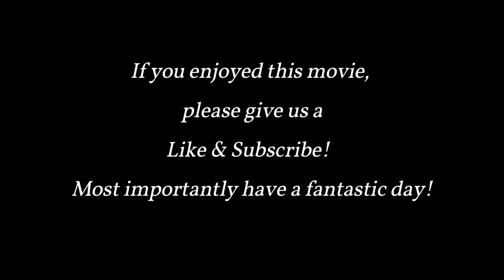1929 Laie, Hawaii - Morman Temple was dedicated by Joseph Smith in 1915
Laie Hawaii Temple
Laie Hawaii Temple is a temple of the Church of Jesus Christ of Latter-day Saints (LDS Church) located on the northeast shore of the Hawaiian island of Oʻahu. The temple sits on a small hill, half a mile from the Pacific Ocean, in the town of Lāʻie, 35 miles (56 km) from Honolulu. Along with Brigham Young University–Hawaii and the Polynesian Cultural Center, the Laie Hawaii Temple plays an important role in the town of Lā'ie, with the Visitors' Center attracting more than 100,000 people annually.

In addition to the initial building and construction, the temple has been dedicated for use by several presidents of the LDS Church. The temple site was dedicated by Joseph F. Smith on June 1, 1915, with Heber J. Grant dedicating the completed structure on November 27, 1919. Spencer W. Kimball rededicated the temple after significant expansion on June 13, 1978. Following seismic upgrades and remodeling, Thomas S. Monson rededicated the temple on November 21, 2010.

The Laie Hawaii Temple was the first temple built by the LDS Church outside the contiguous United States. The temple is also the oldest to operate outside Utah and the fifth-oldest LDS temple still in operation. The Laie Hawaii Temple was formerly known as the Hawaiian Temple or the Hawaii Temple until the implementation of the standard naming convention for LDS temples.[6]